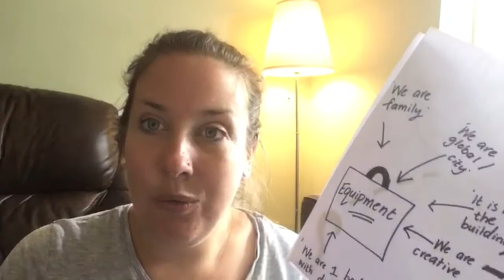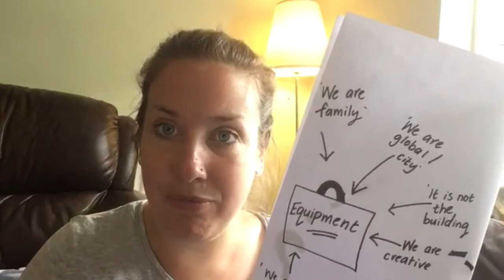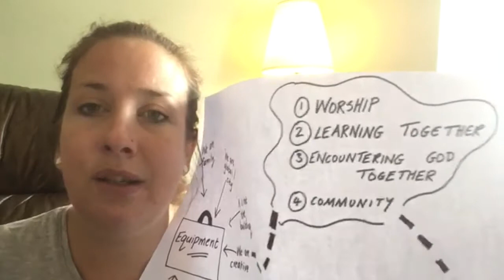Daily Encouragement: 15 June 2020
Rach shares her thoughts on the question ‘what is church?’ and looks at 4 key themes: Worship; learning together; encountering God together; and community.

“They devoted themselves to the apostles’ teaching and to fellowship, to the breaking of bread and to prayer. Everyone was filled with awe at the many wonders and signs performed by the apostles. All the believers were together and had everything in common. They sold property and possessions to give to anyone who had need. Every day they continued to meet together in the temple courts. They broke bread in their homes and ate together with glad and sincere hearts, praising God and enjoying the favor of all the people. And the Lord added to their number daily those who were being saved.”